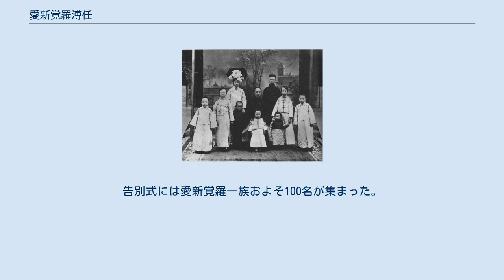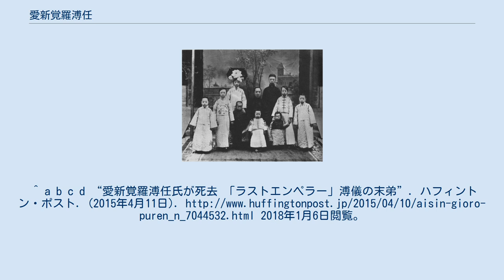愛新覚羅溥任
愛新覚羅溥任（あいしんかくら ふにん、1918年9月21日 - 2015年4月10日）は、辛亥革命後に誕生した清の皇族の子。
「ラストエンペラー」として知られる愛新覚羅溥儀の弟。
漢名は金友之。
 前列3段目が溥任（1921年撮影） 1918年9月21日、醇親王載灃の四男として、北京で誕生した。
溥任の誕生当時、国家としての清はすでに1912年の辛亥革命により滅亡していたが、清室優待条件により、皇室は「遜清皇室小朝廷」として維持されていた。
 長兄の溥儀が「康徳帝」として満州国の皇帝に即位しても、溥任は兄とは異なり執政には関与しなかった。
1947年に小学校を設立してその校長を務めるなど、戦後は教育事業に従事した。
退職後は清朝史を研究した。
著書に『晩清皇子生活與讀書習武』、『清季王府於飲食醫療偏見』、『醇親王府回憶』などがある。
 1994年に次兄である愛新覚羅溥傑が死去すると、愛新覚羅氏（金氏）の当主となった。
 2015年4月10日、96歳で死去。
告別式には愛新覚羅一族およそ100名が集まった。
^ a b “溥儀弟弟溥任逝世 終年97歲”. 明報. (2015年4月12日 星期日). 2018年1月6日閲覧。
^ a b c d “愛新覚羅溥任氏が死去 「ラストエンペラー」溥儀の末弟”. ハフィントン・ポスト. (2015年4月11日). 2018年1月6日閲覧。
^ “「末代皇弟」溥任辭世 低調簡樸過一生”. 風傳媒. (2015年4月17日). 2018年1月6日閲覧。